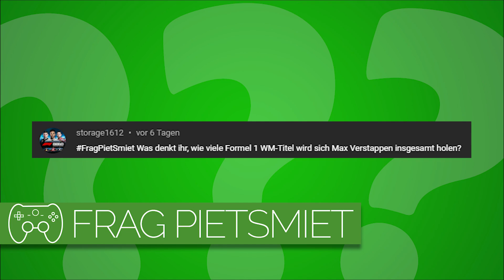Wie viele Titel wird Max Verstappen wohl holen? | Frag PietSmiet #2737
Wird er der neue Hamilton?